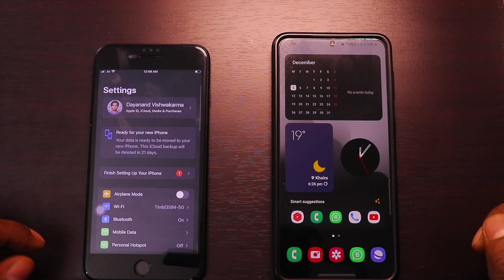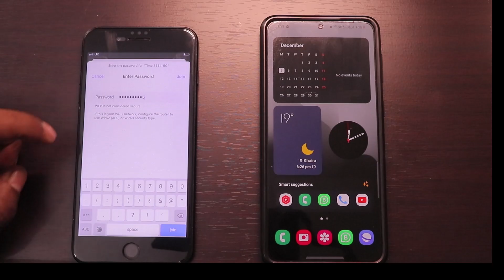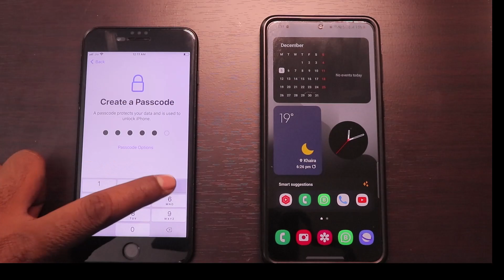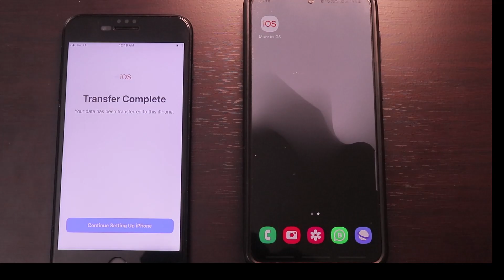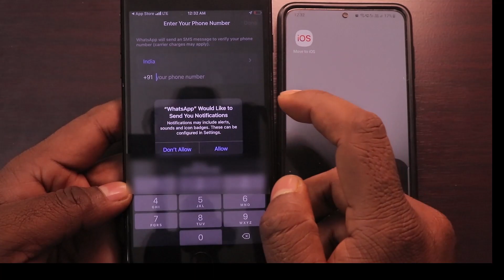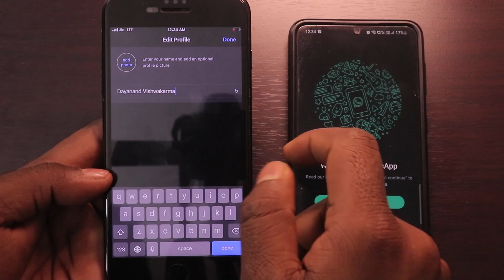Transfer WhatsApp from Android to iPhone 2023 | Whatsapp Messages Android to iPhone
Hello friends! Today in this video I'm Showing here how to Transfer WhatsApp from Android to iPhone in 2023 it means if you buy a new or old iPhone and you have to need your android WhatsApp chat to iOS.
How to transfer Whatsapp messages from Android to iPhone | Whatsapp Messages Android to iPhone.

► DAYADTECH STORE:

Related Search:

how to transfer whatsapp from android to iphone 13,
howto to transfer whatsapp from android to iphone,
how to transfer whatsapp from android to iphone,
how to transfer whatsapp messages from android to iphone,
how to transfer whatsapp chats from android to iphone,
move to ios,

📦About: trickydaya is a YouTube Channel, where you will find reviews, Unboxing, tutorials, tips & tricks videos in Hindi.